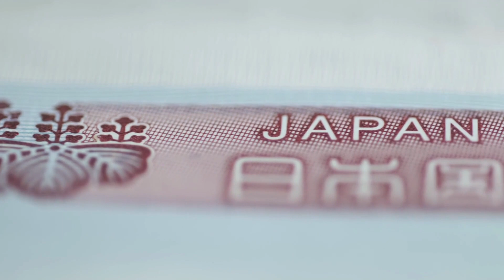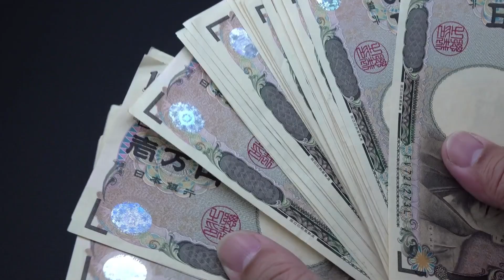Trabajar en JAPON SIN DOCUMENTOS o VISA?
Una pregunta que recibimos frecuentemente, hoy queremos darles nuestra sincera opinión basándonos en las limitaciones y oportunidades que se les presentará en Japón. No somos expertos en migración ni consultores legales, esto solo es recomendaciones como amigos.

En nuestro sitio web podrás encontrar más material sobre Japón, artículos exclusivos, material para aprender el idioma, ebooks gratis, productos de Japón y mucho más!: